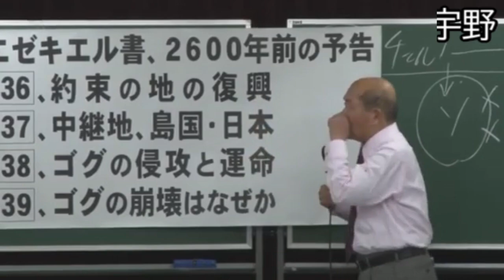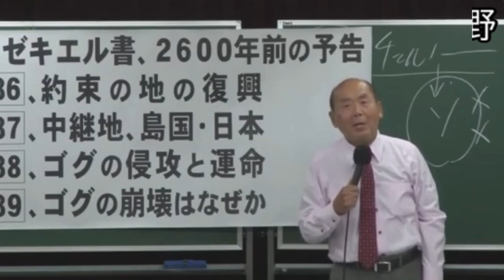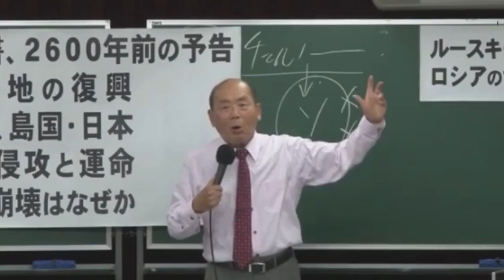日本から逃げる人続出。海外に行く理由。